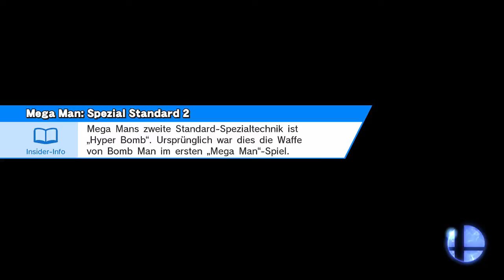NIZ #16 | SdN (Kirby) vs. Haeschen (MK, Diddy) - WF